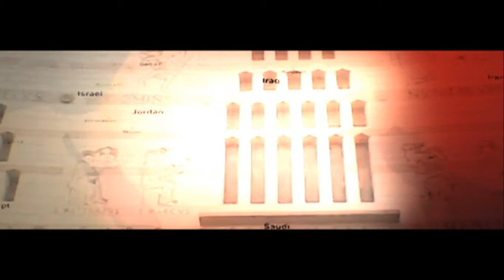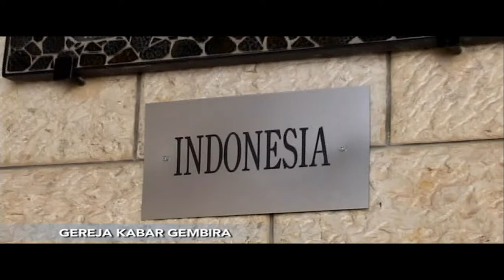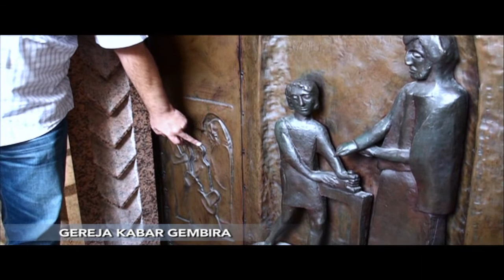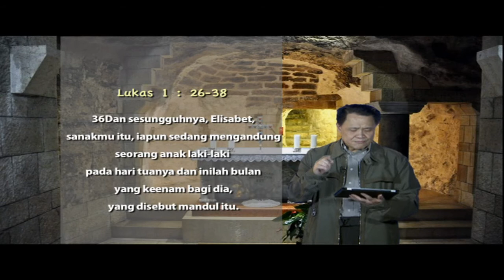gbika tour rohani nasaret